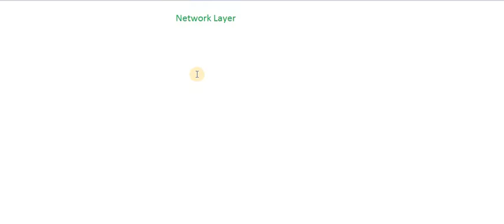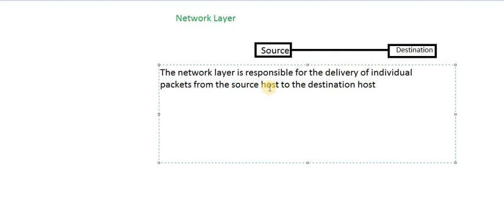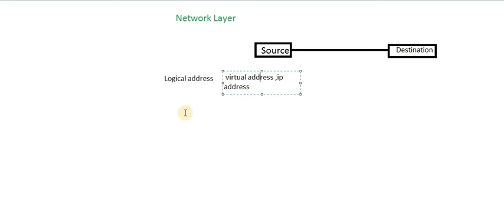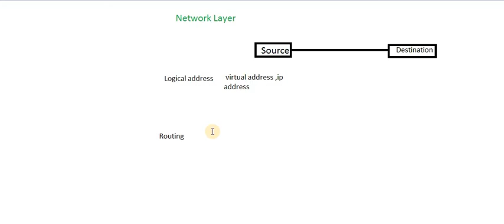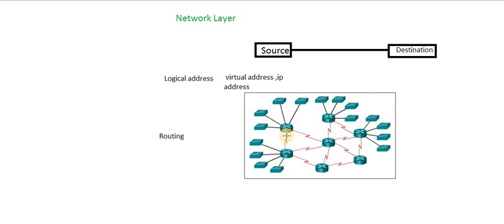Network Layer in OSI Model 7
Network lyer in OSI model is Responsible for delivering individual packets of Data from Source to destination

Functions:
Network layer provide Logical Addressing
It also help in routing